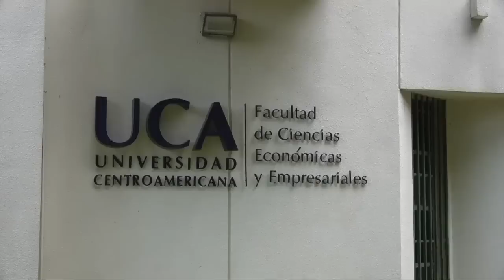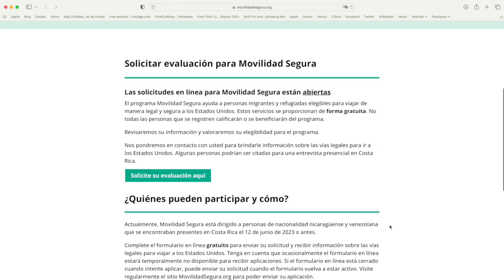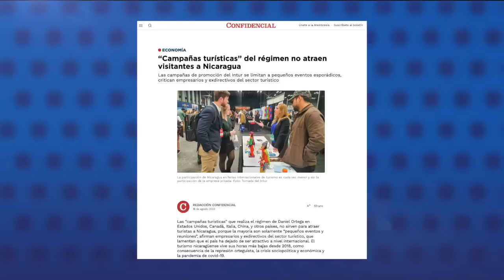Daniel Ortega ordena la confiscación de la Universidad Centroamericana, UCA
La dictadura de Daniel Ortega y Rosario Murillo, a través de la jueza Gloria María Saavedra Corrales, acusó de "terrorismo" a la Universidad Centroamericana (UCA) y ordenó la incautación de todos los bienes de la casa de estudios perteneciente a la Compañía de Jesús.
Fuentes vinculadas al Poder Judicial y a la universidad confirmaron por separado la orden de confiscación de la UCA emitida por la jueza, pero advierten que el oficio no se encuentra publicado en el sistema electrónico del Poder Judicial.
Las autoridades de la UCA fueron notificadas el martes por la tarde, de acuerdo con un comunicado enviado este mediodía a la comunidad universitaria, en el que también anunciaron la suspensión de todas sus actividades educativas y administrativas.
Desde hace una semana las cuentas bancarias de la universidad permanecen bloqueadas y los bienes inmuebles fueron inmovilizados.
La dictadura de Ortega y Murillo ha cancelado 26 universidades nicaragüenses en los últimos dos años y medio, y de estas, once fueron confiscadas.

Estas son otras noticias destacadas de la jornada en Nicaragua:

- Nicaragüenses en Costa Rica podrán aplicar a programa para reubicarse en otros destinos.
- "Campañas turísticas" del régimen no atraen visitantes a Nicaragua.
- Nicaragua destituye a su ministro consejero en Cuba, tras solo dos días en el cargo.